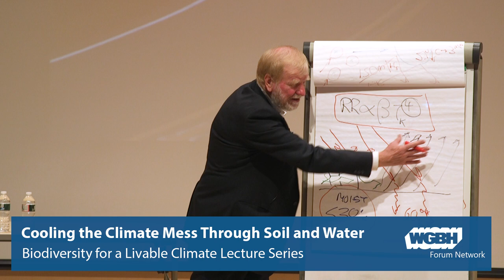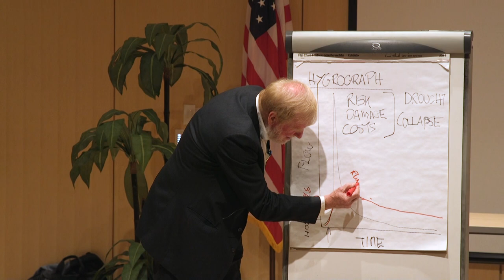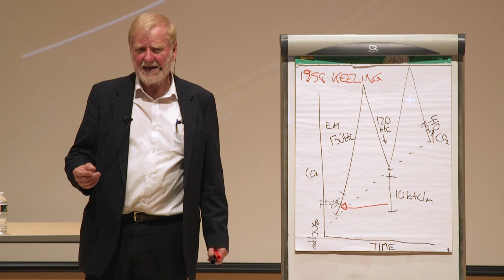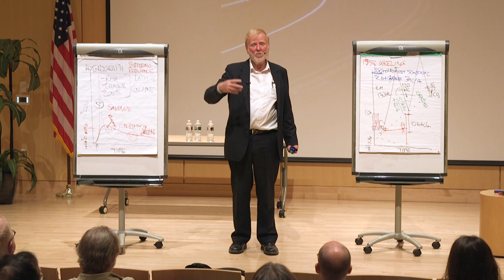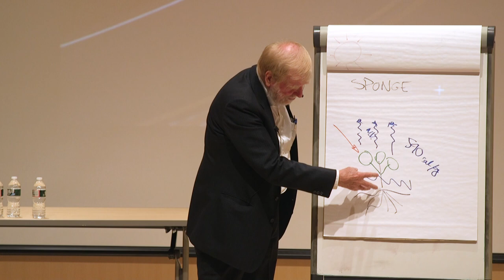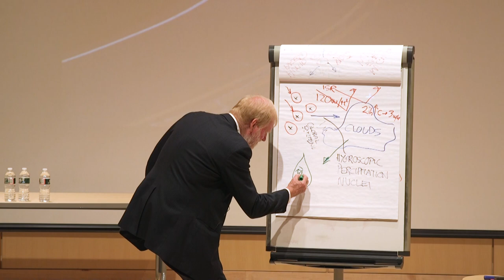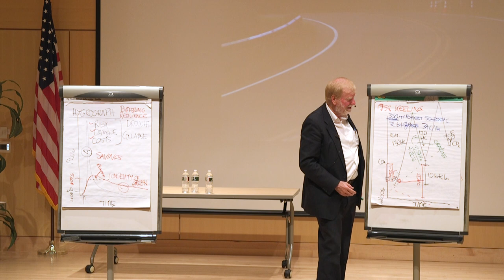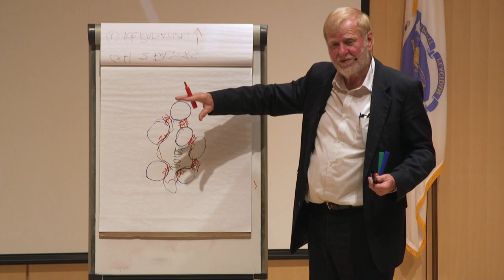Cooling the Climate Mess with Soil and Water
Soil and climate scientist Walter Jehne works to educate farmers, policymakers and others about “the soil carbon sponge” and its crucial role in reversing and mitigating flooding, drought, wildfires, and rising global temperatures. He shows us how we can safely cool the climate and restore essential biodiversity by repairing our disrupted hydrological cycles, returning excess carbon to the soils, where it can build a sponge that soaks up water and revives the biosphere.